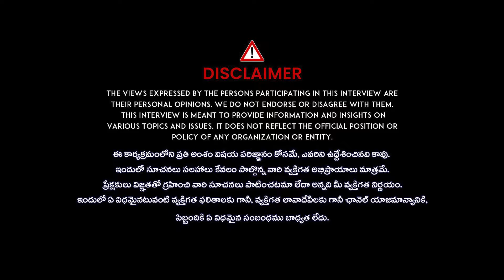ఆరాంఘర్ లో భారీ అ**గ్ని ప్రమాదం Massive Fire Breaks Out In Aramghar Chowrasta | Political Scoop